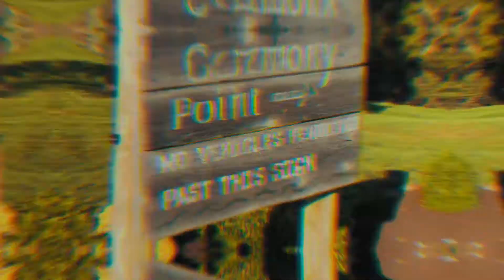Chris And Chrisena